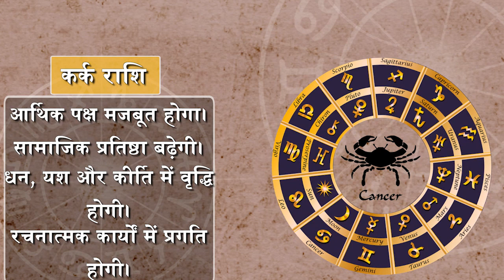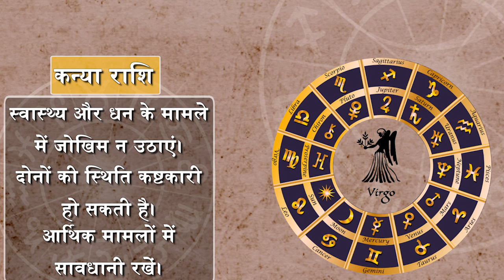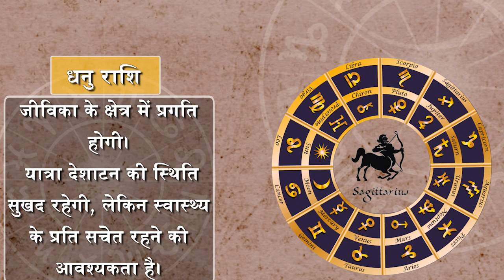|| आज का राशिफल 22 फरवरी || कर्क राशि रचनात्मक कार्यो में रूचि बढ़ेगी || Astrology 2023 ||